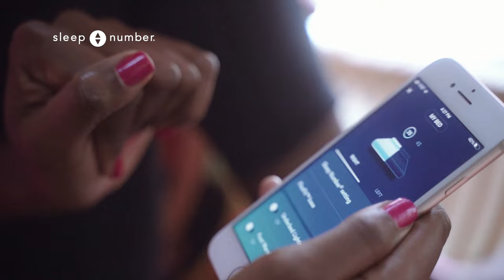Beditation Practice with Latham Thomas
Quality sleep is the foundation of a healthy mind, body, and spirit. Join Latham Thomas, doula and founder of Mama Glow, as she leads you through a bed meditation.

Meditation helps to relax the nervous system and calm the body to help you fall asleep and stay asleep. This beditation practice is meditation while lying in bed. All you need is a comfortable surface to lie down on, set the tone for your experience by softening the lighting or drawing the curtains, prop yourself up so you are cozy, and focus on your breathing.

What You'll See:
0:00 Intro
0:50 Before Bed Tips
1:35 Guided Meditation Practice
14:50 Sleep Tips from Latham

At Sleep Number, our goal is to improve lives by providing people with the best possible sleep every night. Using world-leading sleep science and data, we've innovated the Sleep Number 360® smart bed to bring you effortless comfort and an individualized sleep experience. Because quality sleep isn't just vital to our health and wellbeing — it's life changing.

We have everything you need to guide you on a journey to better sleep.